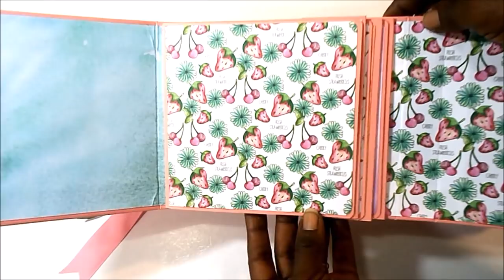DIY TUTORIAL mini album low cost en una hora paso a paso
Hola. Hoy os traigo el mini regalo perfecto para cualquier ocasión: un mini álbum económico y rápido de hacer, con materiales y herramientas muy básicas, con una explicación detallada y sencilla... espero 😅

Ojalá que os guste y os animéis a hacerlo.

COLECCIONES
Tedi

MEDIDAS PRINCIPALES
15x15x3.5cm

Cartulina Tedi 70x50cm
Regla, lápiz, goma, cútter, tijeras
Tacky Glue, cinta de doble cara y silicona líquida
60 cm de cinta en 2 colores a juego
3 encuadernadores bonitos